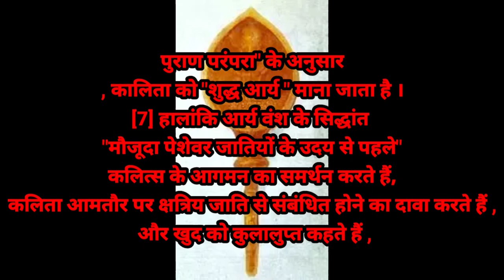KALITA JANAGOSTHI Group/Assam Kalita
Kalita Caste is one of the most important Hindu Caste in Assam. There are many theories regarding their Origin. Some sources claim that they are equivalent to Kayastha Caste while others claim that they are Khandayat (Kshatriya) immigrant from Odisha. The 2nd claim sounds more true because Before the Gupta rule, the Khandayat King Satrubhanja ruled an empire till Assam in the East. And at that time many Khandayats immigrated to Assam as soldiers and military officials.